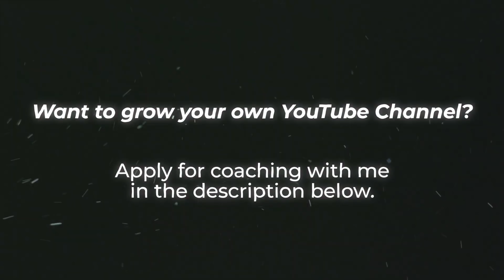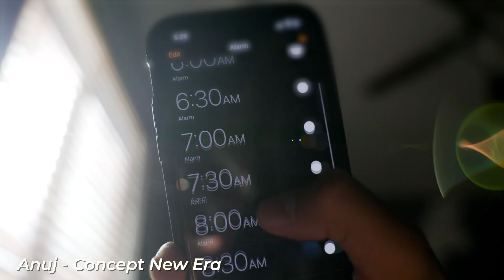The Most Underrated Way of Becoming a High-Value Man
If you're interested in growing your own YouTube channel faster, I would love to help you.

🎓   YOUTUBE STRATEGY:
Check out my course on How to Get 100K YouTube subscribers in 1 Year

📅   TIME MANAGEMENT:
Try Sunsama -- My favorite productivity app for managing my calendar:

0:00 - Intro
4:55 - Harnessing Energy Through Yoga and Meditation
16:24 - Maximizing Your Potential
34:53 - Synthesizing Insight Across Disciplines